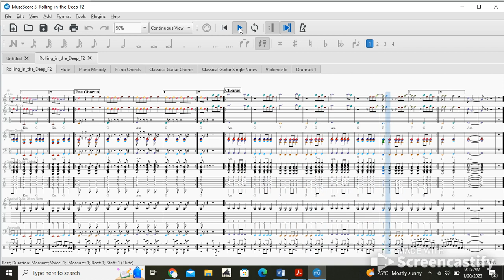F2 Rolling in the Deep